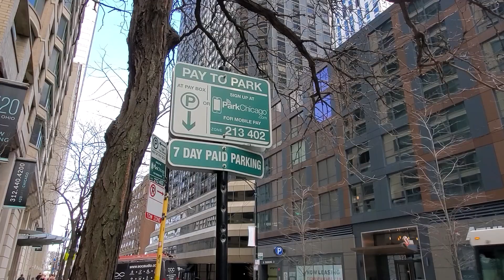Walking in Streeterville in downtown Chicago Illinois USA (April 10, 2023)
Filmed in Streeterville, in downtown Chicago, by Chris Krzentz, on Monday, April 10, 2023. The video is copyright protected.